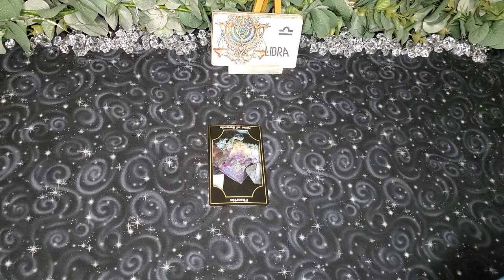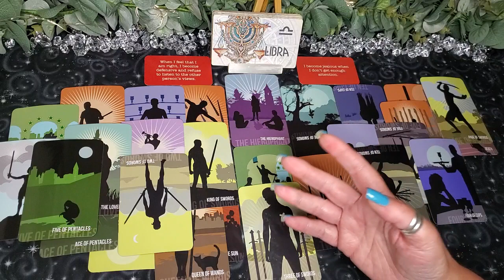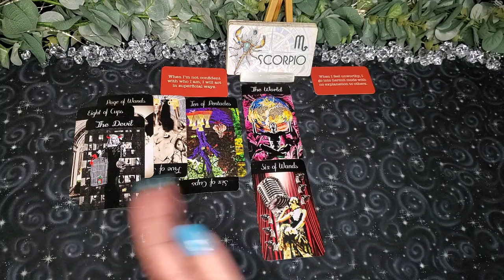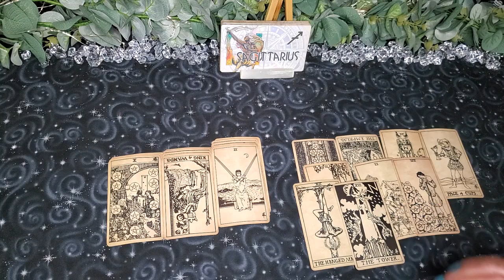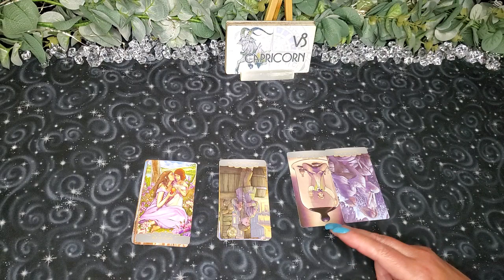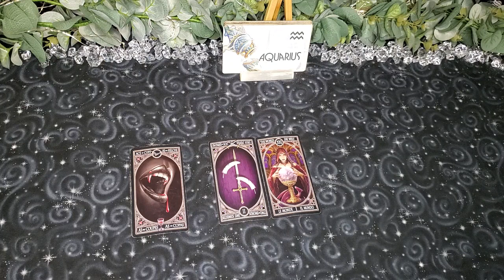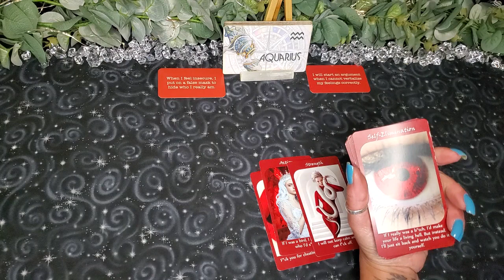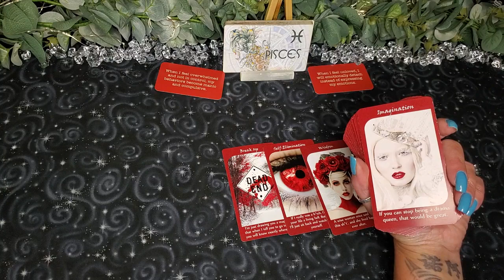ALL SIGNS! ♡WHAT'S THEIR DAMAGE☆♡ ELEMENTAL QUICKIES ~ LIBRA~PISCES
TIMESTAMPS~ HAVE A BLESSED DAY ALL! :) WE APPRECIATE YOU!

LIBRA ♎ 1ST

SCORPIO ♏ 21:28

SAGITTARIUS ♐ 40:56

CAPRICORN ♑ 58:52

AQUARIUS ♒ 1:14:52

PISCES ♓ 1:31:57